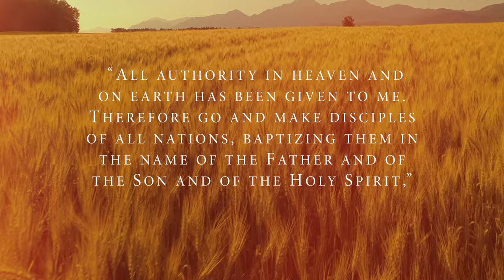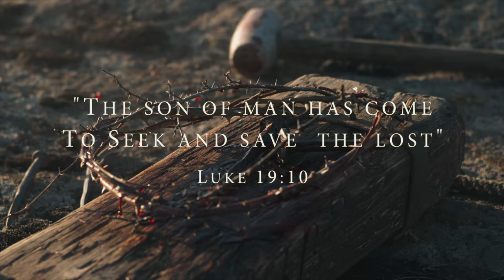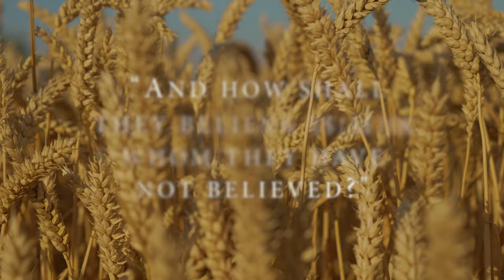Christian, Don't Forget God's Call: World Missions in Light of the Resurrection (Today in Missions)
In the first episode of Today in Missions, Brian Weller exhorts us to remember God's call at all costs. Jesus rose from the dead—but then He passed the baton to us! Now, we must live compelled by His love, empowered by His Spirit, and devoted to His Great Commission.